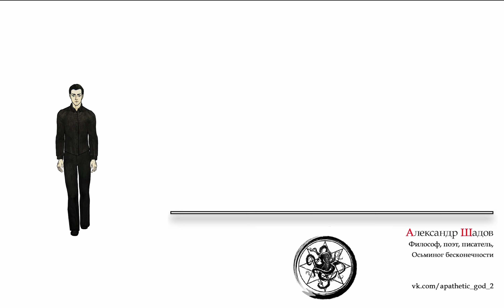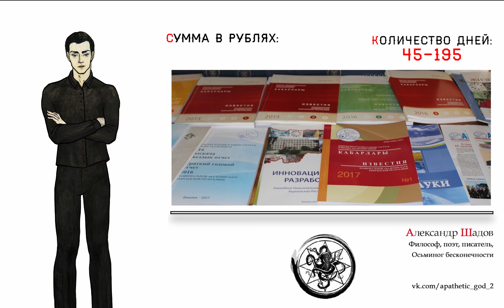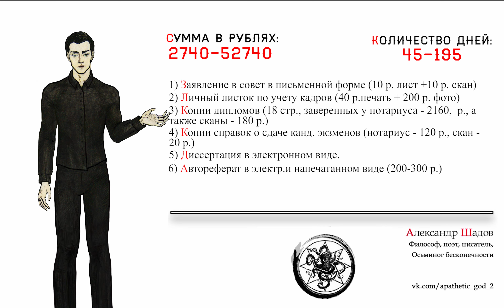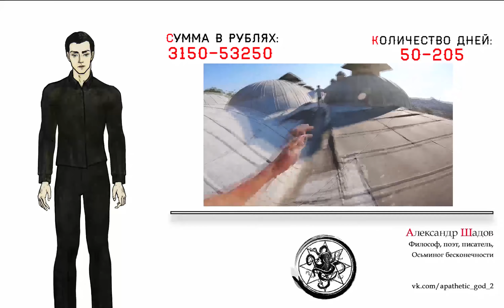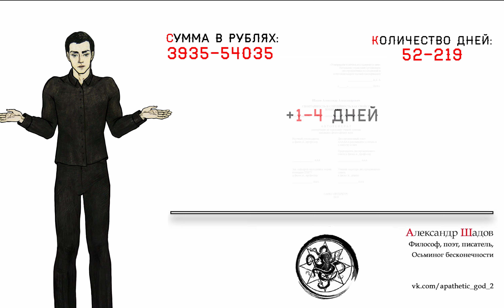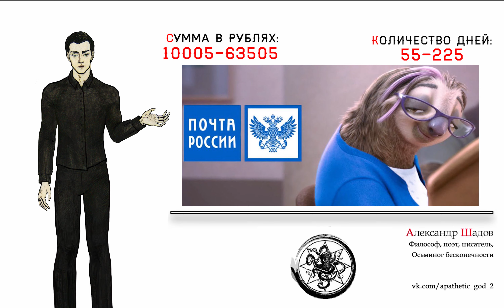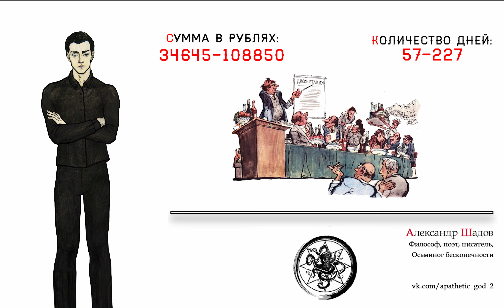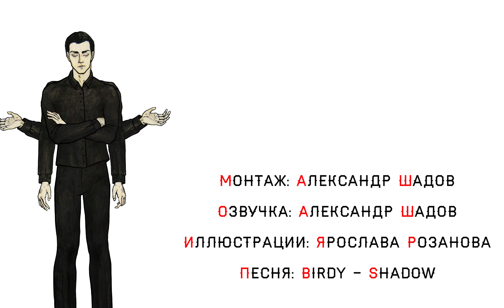Цена диссертации - Сколько времени и денег стоит защита диссертации в наши дни?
В этом видео мы обсудим, сколько времени и денег стоит защита диссертации. Относительно недавно у меня прошла защита, и я хотел бы поделиться опытом с другими защищающимися. Кроме того, таким образом попытаюсь опробовать новый формат видео. На канале большое обновление!